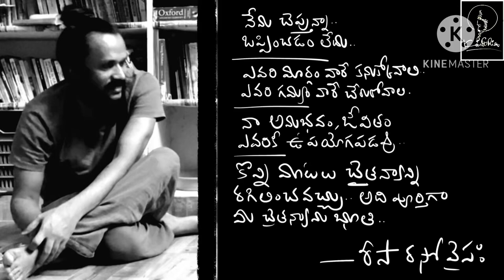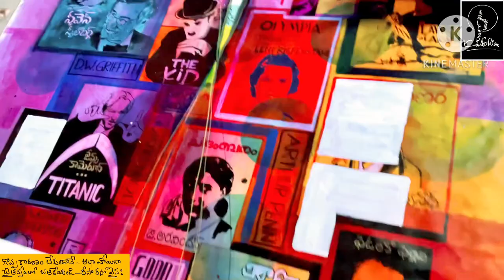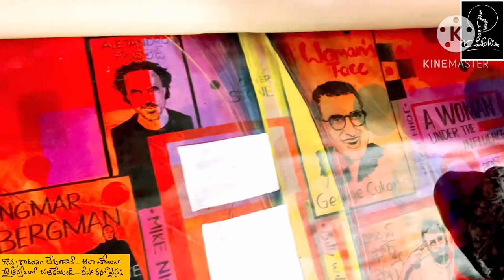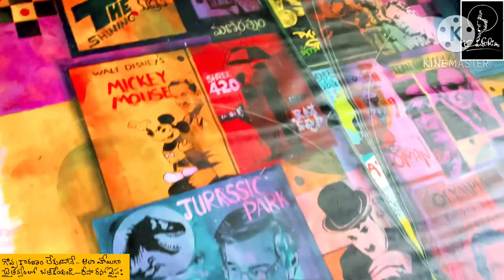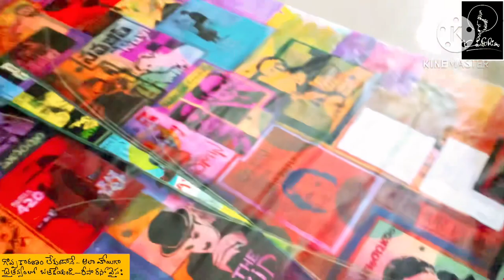Art is the bridge between mind and heart.. Viswaja + Bhanu + Mythili + Risa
art is important
together painted a canvas today